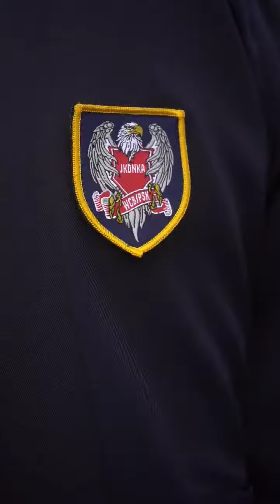VIDEO PILIHAN: KPN HADIR PERASMIAN WCB/PSK JABATAN KDNKA DI BRIGED UTARA PGA ULU KINTA, PERAK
Ikuti sedutan video Majlis Perasmian Wildlife Crime Bureau/Perisikan Siasatan Khas (WCB/PSK) Jabatan Keselamatan Dalam Negeri dan Ketenteraman Awam (KDNKA) oleh Ketua Polis Negara (KPN), IG Tan Sri Razarudin Husain di Briged Utara, Pasukan Gerakan Am (PGA), Ulu Kinta Perak.
Sumber: PDRM RMP TV dan TikTok PDRMsiaOfficial